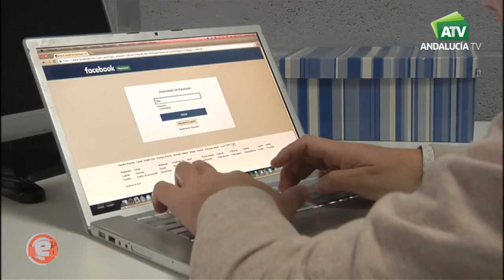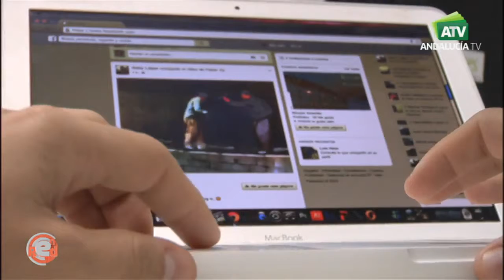Sabías que ... Futuro de la comunicación en Facebook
Facebook quiere apostar por el contenido audiovisual en su plataforma y recomienda a las empresas adoptar este formato.